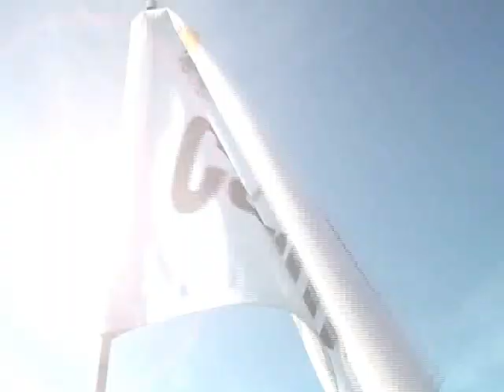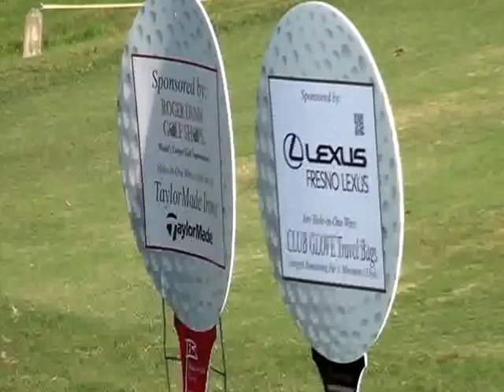Long Form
A section rom "Every 15 Minutes" a high school video presentation exposing the dangers of teenage drinking and the consequences of irresponsible DWI.
A portion of a sales presentation for a golf tournament product.